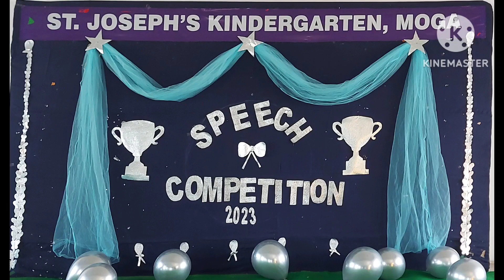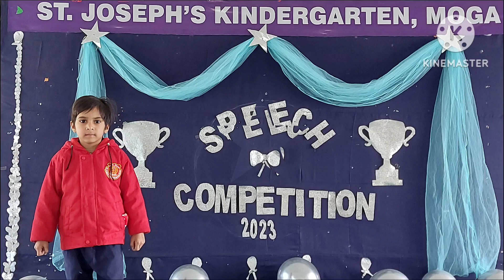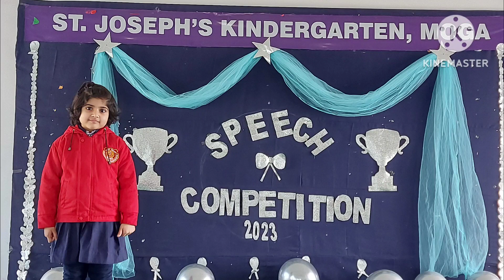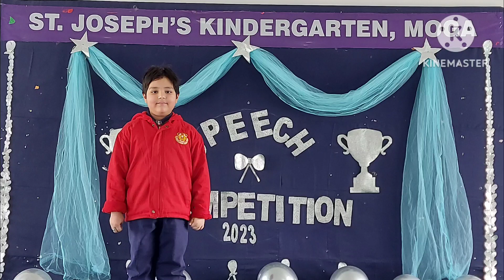Speech Competition 2022-23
St.Joseph's Kindergarten, Moga